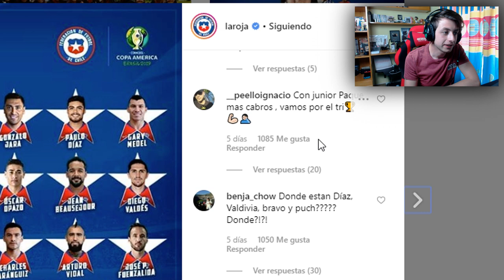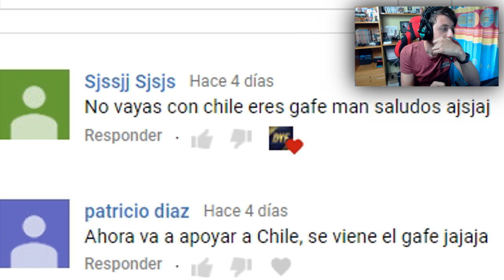CHILENOS Y ARGENTINOS OPINAN SOBRE LOS JUGADORES CONVOCADOS PARA LA COPA AMERICA